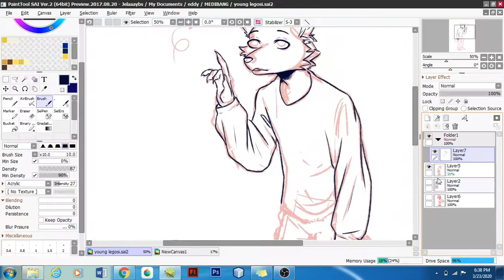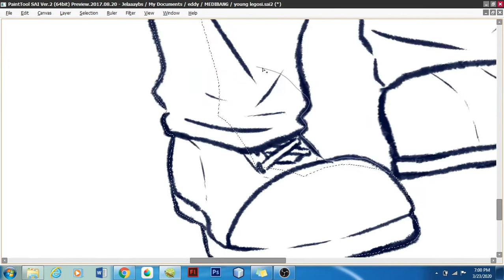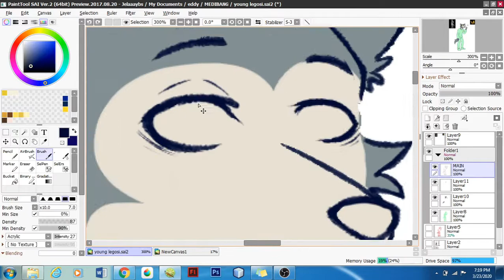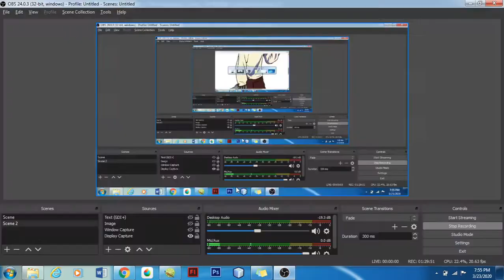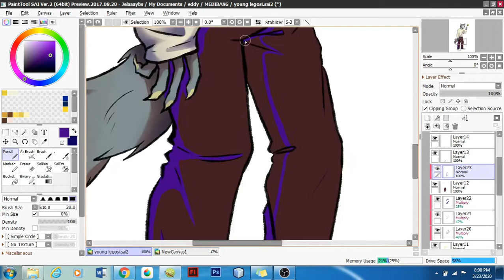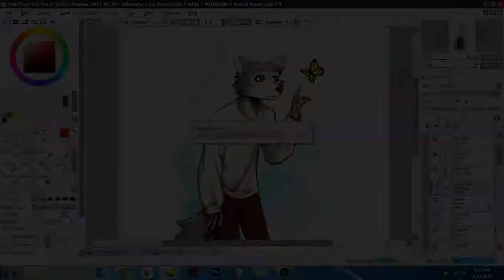YOUNG LEGOSI FANART (Beastars)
I have this idea on where I draw the phases of Legosi in Beastars, I dunno just an idea XD. Also wash your hands and stay safe guys!